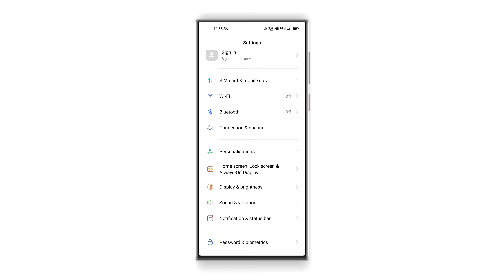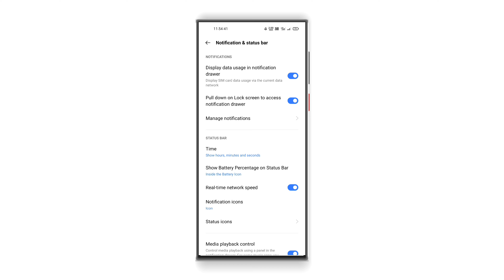Realme mobile ka battery percent nahi dikha raha hai ? | how to show battery percentage realme oppo